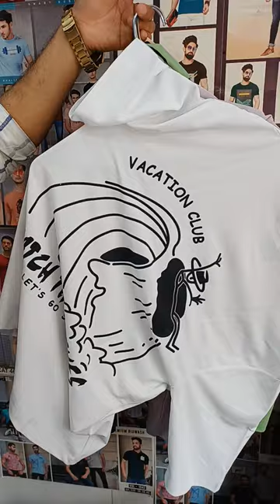oversized tshirt for men